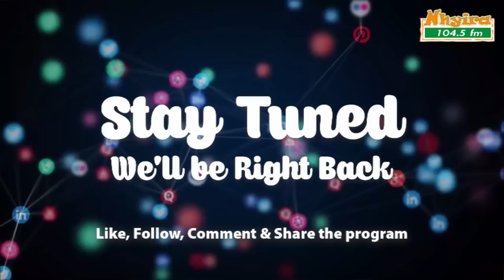Help me find my father - woman. EwiaseMuNsem 29-8-22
Help me find my father - woman.